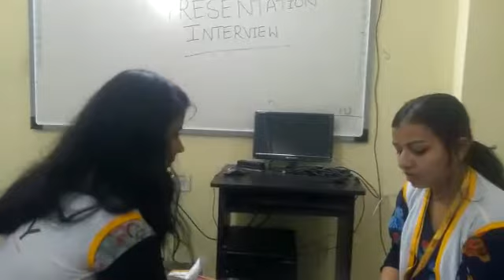presentation(7)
pmkvy student